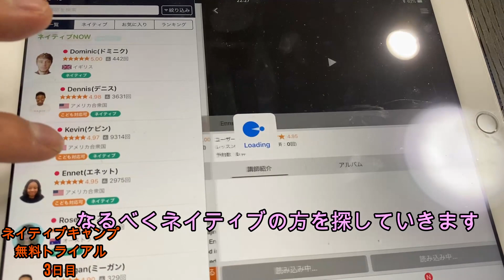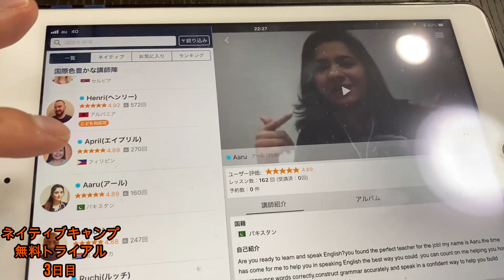TOEIC900点がネイティブキャンプで7日間スピーキング練習してみた【3日目】